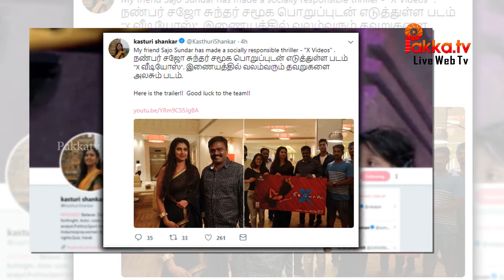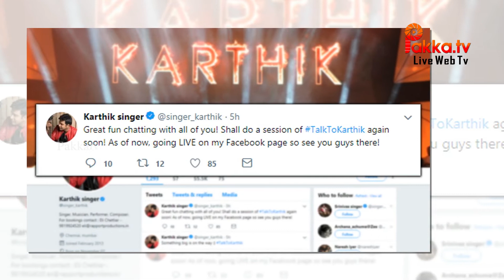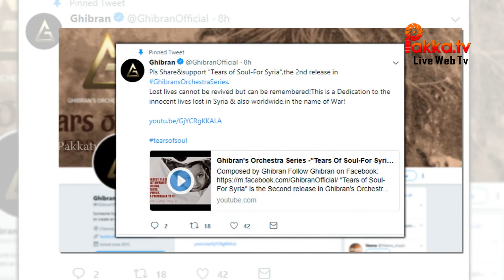Celebrities daily tweets news | 12-05-2018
Celebrities daily tweets news | Celebrities daily tweets | Celebrities twitter video | tamil cinema seithigal
Twitter is an online news and social networking service where users post and interact with messages, "tweets", restricted to 140 characters. Registered users can post tweets, but those who are unregistered can only read them. Users access Twitter through its website interface, SMS or a mobile device app. Twitter Inc. is based in San Francisco, California, United States, and has more than 25 offices around the world.